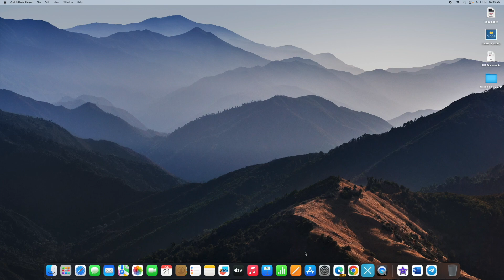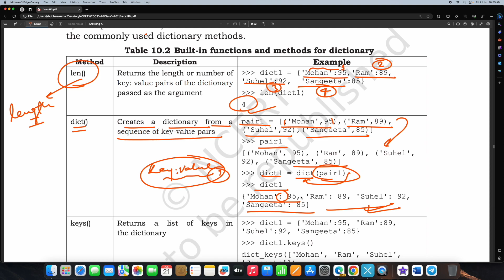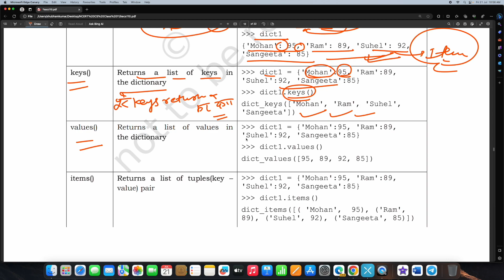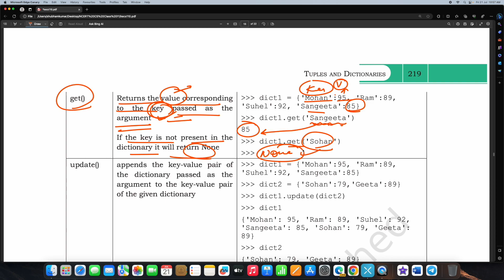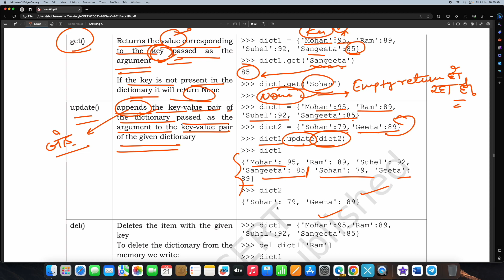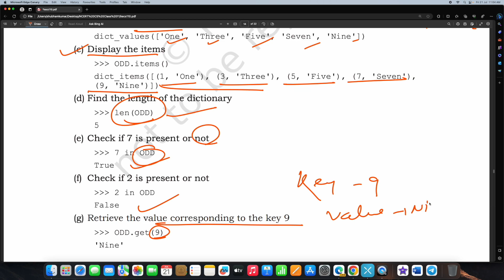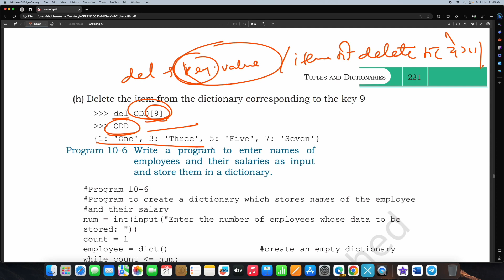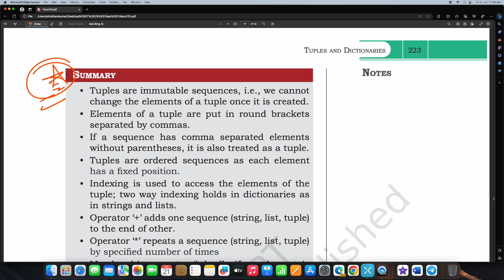Lecture 31 : Tuples & Dictionaries | Part 2| BPSC 7th Phase Teacher| Computer Science |Shubham Kumar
This Video contains entire theoretical portion regarding TUPLES & DICTIONARIES {PYTHON} . It covers topic wise theory of Computer Science Fully NCERT Based.

PART 1 Video includes/covers following topics:

Introduction to Tuples
Accessing Elements in a Tuple
Tuple is Immutable
Tuple Operations
Concatenation
Repetition
Membership
Slicing
Traversing a Tuple
Tuple Methods and Built-in Functions
Tuple Assignment
Nested Tuples
Tuple Handling
Introduction to Dictionaries
Creating a Dictionary
Accessing Items in Dictionary
Dictionaries are Mutable
Adding a new item
Modifying an existing item
Dictionary Operations
Membership
Traversing a Dictionary

PART 2:
Dictionary Methods & Built-in Functions
Manipulating Dictionaries

tuples and dictionaries
tuples and dictionaries in python class 11 in hindi
tuples and dictionaries class 11
tuples and dictionaries class 11 cs
tuples and dictionaries class 11 one shot
tuples and dictionary class 11th
BPSC computer science
BPSC 7th phase teacher classes
BPSC 7th phase computer science
BPSC computer science class
BPSC computer science theory